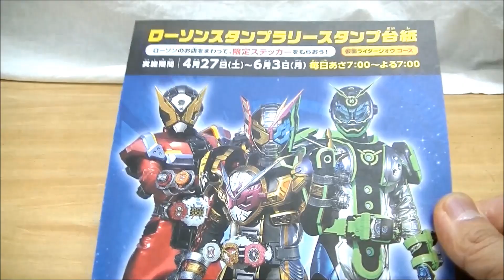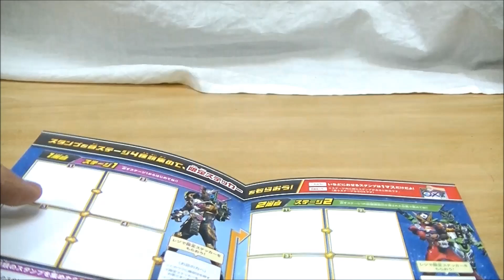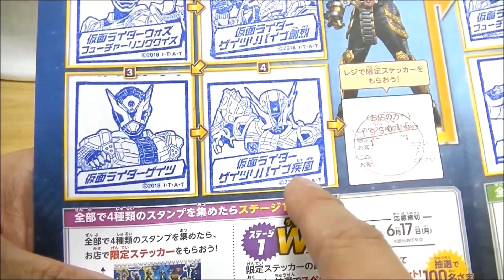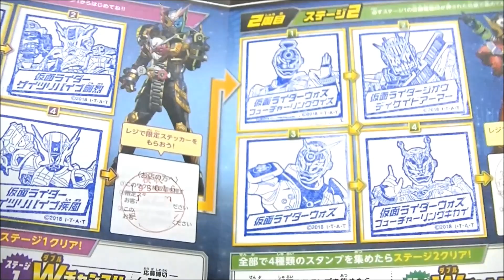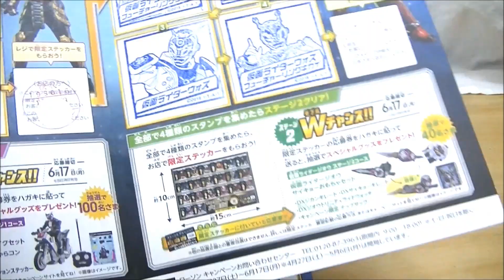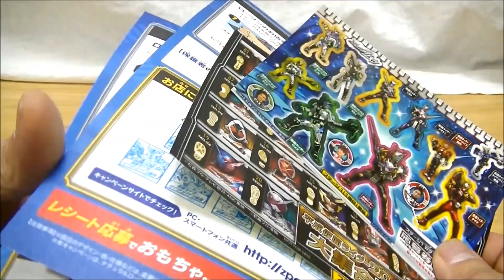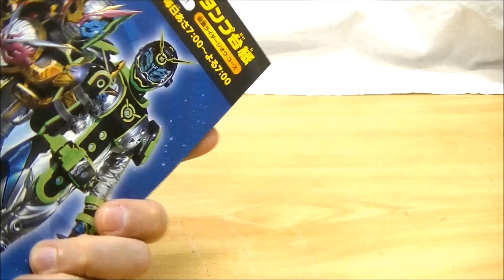【仮面ライダーも参戦！】ローソン 仮面ライダージオウスタンプラリー！2種類のステッカーをゲット！Stamp Rally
4月24日(土)～6月3日(月)までローソンで開催される仮面ライダージオウスタンプラリー！毎年戦隊でのスタンプラリーはありましたが仮面ライダーは今回が初！方式やルールは戦隊と同じで、まずはステージ１で4種類のスタンプを集めてステッカーを1枚もらえて、ステージ２でまたスタンプを４つ集めると、ステージ１よりも大きいステッカーがもらえる！

【音声比較！】生音・スピーカー接続・PC接続！GPライドウォッチ15 アクセルトライアルライドウォッチ音声

【音声比較！】生音・スピーカー接続・PC接続！GPライドウォッチ15 キバエンペラーフォームライドウォッチ音声

【音声比較！】生音・スピーカー接続・PC接続！GPライドウォッチ15 オーズプトティラコンボライドウォッチ音声

【音声比較！】生音・スピーカー接続・PC接続！GPライドウォッチ15 威吹鬼ライドウォッチ音声

【音声比較！】生音・スピーカー接続・PC接続！GPライドウォッチ14 Wサイクロンジョーカーエクストリームライドウォッチ音声

【音声比較！】生音・スピーカー接続・PC接続！GPライドウォッチ14 メテオストームライドウォッチ音声

風都探偵５集 ファングジョーカーライドウォッチ・ガンバライジングカード・イラストペーパー限定版

【音声比較！】生音・スピーカー接続・PC接続！GPライドウォッチ14 響鬼ライドウォッチ

【音声比較！】生音・スピーカー接続・PC接続！GPスナイプバンバンシミュレーションライドウォッチ音声

【撮影画質＆音声比較テスト】新しい機材を買ったのでGPブレイブレガシーゲーマーライドウォッチをPCカメラとビデオカメラで撮影して比較！

プレバン限定DXライドウォッチスペシャルセット２ティザーページが公開！

【７回まわしてノーマルコンプ！？】GPガシャポンライドウォッチ13 排出結果＆ウィザードインフィニティスタイルライドウォッチ レビュー

DXジオウトリニティライドウォッチのパネルの下のジクウドライバーディスプレイ セグメント表示はどうなってるの？

リュウソウジャーライドウォッチが付いているキッズTシャツを買いにユニクロに行ってきました！

【10分間耐久！】DXジオウライドウォッチⅡ 仮面ライダージオウⅡ変身待機音

SGビルドラビットドラゴンフォームライドウォッチ･エボルブラックホールフォームライドウォッチ

【超簡単DIY！】全て100円ショップのものでライドウォッチを大量に持ち運べるケースを作った！

【収納どうする？】収納アイテム出るらしいけどホコリやキズなどからライドウォッチを守りたいのでケースを作ってみた！

GPライドウォッチ10排出結果＆エグゼイドムテキゲーマーライドウォッチ

【7回まわしてグリスブリザード！ギャレン！】GPライドウォッチ09 排出結果とキバライドウォッチ！

DXオーズタジャドルコンボライドウォッチ付プレミア前売り券を買いに行ってきました！

【奇跡！4回まわしてノーマルコンプ！？】GPガシャポンライドウォッチ07 鎧武 ダブル バロン アクセル

【ネタバレ注意！】DXジクウドライバーとDXディケイドライドウォッチをツ〇ヨミの認識プレートで鳴らしてみた！

SGジオウライドウォッチをオーロラパウダーでオーロラメッキっぽく仕上げてみた！

【ジオウファン的！小田原城の歩き方！】仮面ライダージオウ第9話の檀黎斗王の城：小田原城をシーンの順番で巡る！

【檀黎斗王の城に行ってきた！】神奈川県小田原市 小田原城 仮面ライダージオウ第9話【ロケ地巡り】

【今回は予算3千円でマッハ･メテオを狙う！】ガシャポンライドウォッチ04 ６回まわして大勝利！？

【完全限定！ほんものふろく！レーザーライドウォッチ！】スーパーてれびくん 仮面ライダージオウ 平成ライダー超ファイル

ガシャポンライドウォッチ03！4回まわしてブレイブ・ローグライドウォッチを狙う！

DXファイズフォンXを光る仕様に！銃口からΦマークを照射できるように改造！

ビルド･ゴーストのガシャポンライドウォッチも押せる！回る！光る！改造してみた！

ガシャポンライドウォッチをボタンを押して光る鳴るように改造！ついにDX化完了！

【ネタバレ注意！】VSビークルLiteのレッドダイヤルファイターをジクウドライバーにセットしてスーパー戦隊に変身！？

【まずはベルトレビューとビルドライドウォッチでアーマータイム！】DXジクウドライバー＆ライドウォッチホルダーセット

【ネタバレ注意！】ビルドライドウォッチをVSチェンジャーにセットして変身！

【夏休み雑談】DIYジクウドライバーの作り方！＆ブラックロストボトル追加 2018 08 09